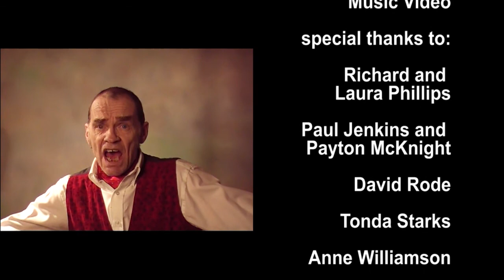Simon Griffiths Dancing with Dogs